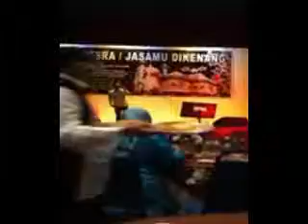Dalam Gerimis - Wan BKRM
Waktu PRogram dengan Polis..aku kalah dapat No 2 je..hehe. khas untuk semua.